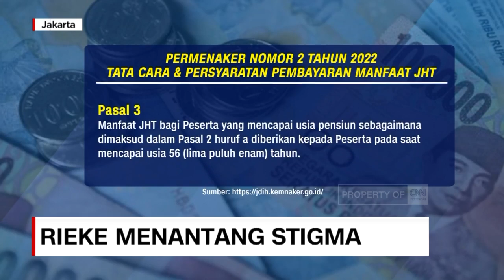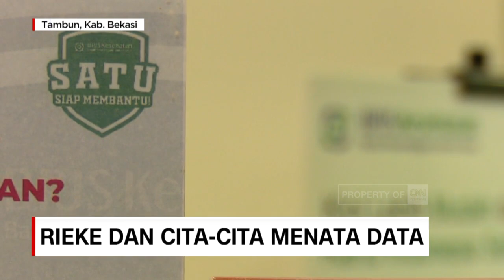Rieke Diah Pitaloka: Apa Kabar "Oneng"?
Politikus perempuan, seniman, dan orangtua tunggal itulah Rieke Diah Pitaloka. Ia lekat dengan perannya sebagai "Oneng", istri yang tulalit dari seorang supir bajaj, di sitkom Bajaj Bajuri. Namun di dunia nyata, si "Oneng" menolak jadi sosok yang tulalit sebagai wakil rakyat.

Tiga periode di DPR, Rieke berambisi terus menghasilkan produk legislasi atau intervensi kebijakan. Walau terkadang, ia harus berlapang dada menelan ludah "berdamai" dengan sejumlah stigma soal politikus perempuan atau orangtua tunggal.

Selengkapnya cerita "Oneng" di Senayan dalam The Politician: Apa Kabar "Oneng"?